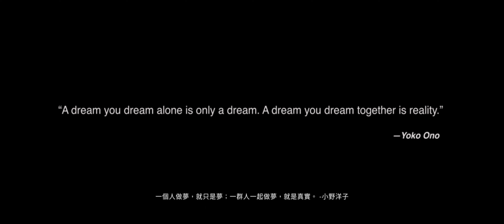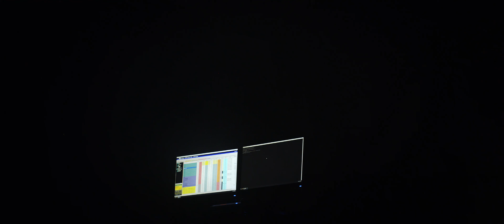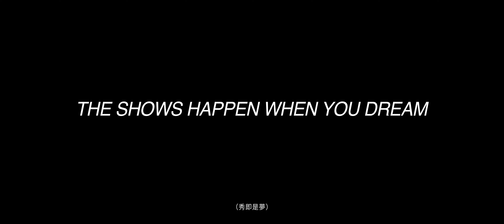Taipei Performing Arts Center (Taiwan)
Taipei Performing Arts Center is a brand-new multi-theaters and multi-discipline performing arts space in Taiwan. Comprising three theaters around a central cube, it invites the city’s street life on site.

With three theaters around a central cube, Taipei Performing Arts Center invites the city’s street life into the space. The spherical 800-seat proscenium theater, Globe Playhouse, resembles a planet docking with the cube. The Grand Theater is a 1500-seat space for a variety of performing arts. Opposite and on the same level is the 800-seat multi-format Blue Box theater for the most experimental presentations. Combined, the two theaters form the 2,300-seat Super Theater, a massive performance space.

Equipped to meet the most demanding pyrotechnic requirements of contemporary theater, the spaces have been specifically designed to offer new theatrical opportunities. The public, with or without a ticket, is invited into the center via a public walkway that runs through the theater’s infrastructure and production spaces, which are often hidden from view. Portal windows along the loop allow visitors to peer into performances and technical spaces between the theaters.

The Taipei Performing Arts Center (TPAC) not only serves as a hub for the performing arts in Taipei, but also reflects the current situation of local cities, culture, politics and ethnic groups. The TPAC’s theatre interiors were designed using experimental methods that naturally led to the creation of a landmark building.

COUNTRY: Taiwan
CREATIVE TEAM:
Commissioned by Taipei Municipal Government
Designed by Office for Metropolitan Architecture

This project was a part of the Performance Space Exhibition at the 15th Prague Quadrennial 2023.